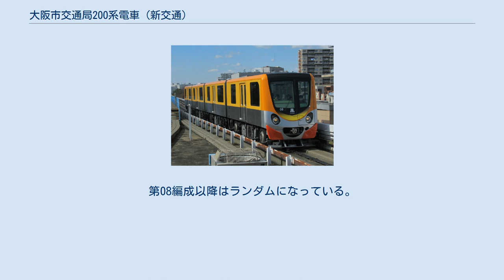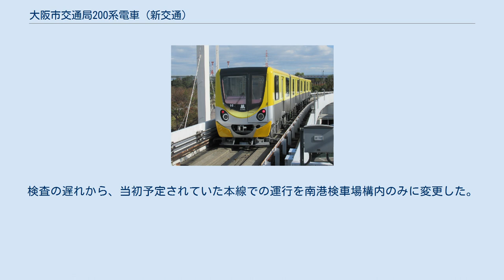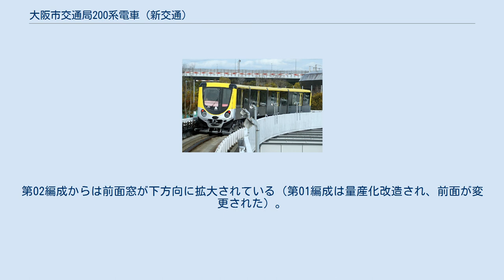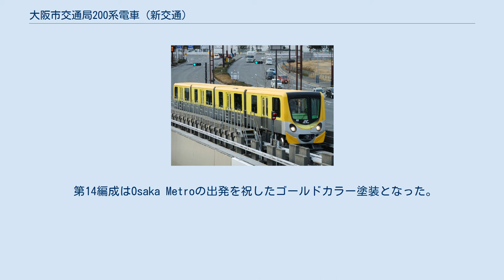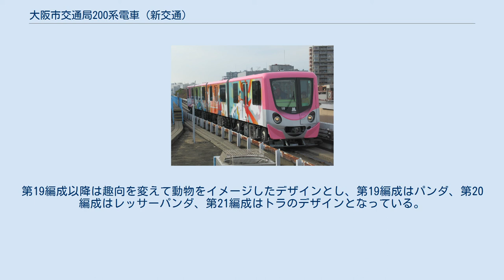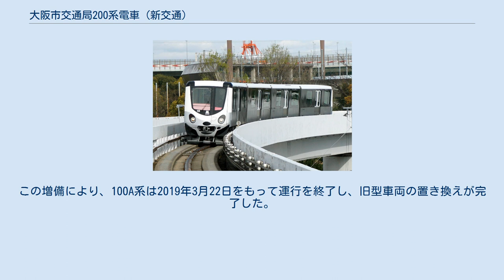大阪市交通局200系電車 (新交通)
大阪市交通局200系電車（おおさかしこうつうきょく200けいでんしゃ）は、2016年（平成28年）に登場した大阪市交通局のAGT（新交通システム）・ニュートラム南港ポートタウン線用の車両である。
2018年（平成30年）4月の大阪市交通局民営化にともない、大阪市高速電気軌道（愛称:Osaka Metro）となった後も増備が続けられた。
 201-01車内 既存車両 (100A系) の置き換えを目的として2015年6月に導入が発表された。
2016年度中に4両×7編成が導入され、外部塗装は各編成ごとに異なる7色（導入順にブルー・イエロー・ピンク・グリーン・オレンジ・パープル・レッド）とし、内装は公園と桜をイメージした2種類としている。
正面デザインは「遊び回る子ども」をイメージしている。
第08編成以降はランダムになっている。
 2015年10月に最初の編成が南港検車場に納入された。
約半年間の検査の後、3月30日に一般公募による試乗会が実施された。
検査の遅れから、当初予定されていた本線での運行を南港検車場構内のみに変更した。
 2016年6月29日より営業運転を開始した。
第02編成からは前面窓が下方向に拡大されている（第01編成は量産化改造され、前面が変更された）。
また交通局は、第03編成以降の色を当てるクイズを行い、編成が搬入される際に正解を発表するという企画を行っていた。
 一部車両は前照灯がLEDである。
将来の6両化に備え100系103形・104形同様、200系も203形・204形は欠番としている。
また、第13編成は欠番とされている。
 大阪市交通局時代にニュートラムの新型車両として投入した最後の新形式車両となった（地下鉄では30000系が最後の新形式車両）。
 第14編成はOsaka Metroの出発を祝したゴールドカラー塗装となった。
ただし、ニュートラムのロゴは掲出せず、民営化後に合わせて「Osaka Metro」のロゴが掲出された。
第17編成と第18編成は大阪総合デザイン専門学校の生徒によるデザインでラッピングされている。
第19編成以降は趣向を変えて動物をイメージしたデザインとし、第19編成はパンダ、第20編成はレッサーパンダ、第21編成はトラのデザインとなっている。
 2019年までの3年間で、100A系と同数の20編成が製造された。
この増備により、100A系は2019年3月22日をもって運行を終了し、旧型車両の置き換えが完了した。